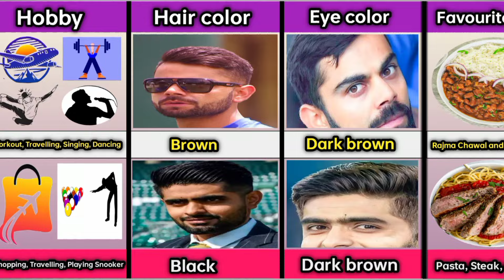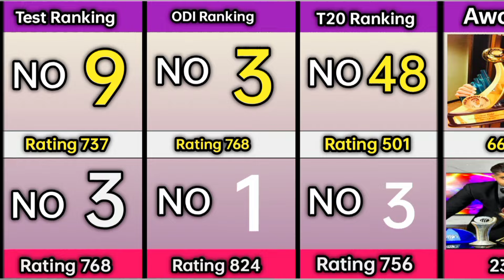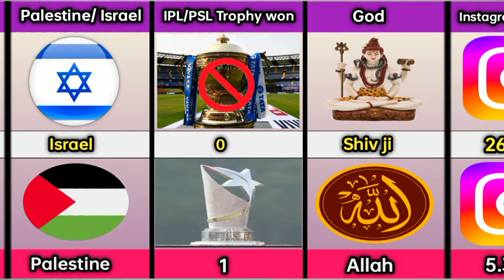Comparison: virat Kohli vs Babar Azam |Who's the Better Batsman?"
"In this video, we pit two of the greatest batsmen of our generation against each other in a statistical showdown! Virat Kohli, the Indian run-machine, takes on Babar Azam, the Pakistani maestro. Who has the better batting average? Who has scored more centuries? Who has the highest score in international cricket? We dive deep into the numbers to compare their batting styles, strengths, and weaknesses. Join us as we explore the fascinating world of cricket statistics and find out who comes out on top in this epic battle of the batsmen!

1. "Kohli vs Babar: The Ultimate Showdown! Who's the Better Batsman?"
2. "Virat Kohli vs Babar Azam: A Statistical Comparison"
3. "The Battle of the Batting  Giants: Kohli vs Babar Azam"
4. "Who's the King of Cricket? Virat Kohli vs Babar Azam Compared"
5. "Kohli vs Babar: A Detailed Analysis of Their Batting Styles"
6. "The Great Debate: Virat Kohli vs Babar Azam - Who's the Better Cricketer?"
7. "A Tale of Two Batsmen: Kohli vs Babar Azam - A Comprehensive Comparison"
8. "The Clash of the Titans: Virat Kohli vs Babar Azam - Who Comes Out on Top?"